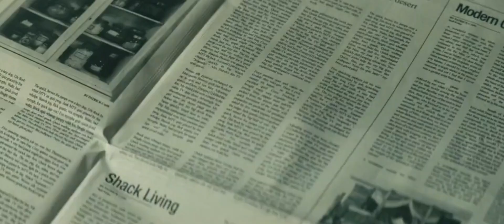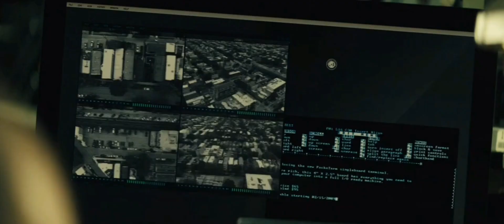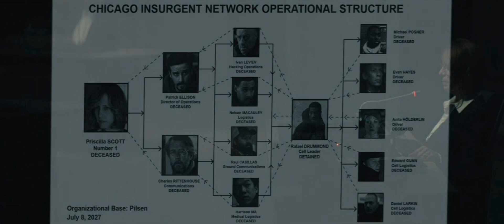ALIENS are ALREADY here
Experience an epic tale of resilience and rebellion in "Phoenix Rising." Set in a post-alien invasion Chicago, witness the harrowing journey of Gabriel and Rafe Drummond as they navigate a world under martial law. With the oppressive rule of the alien "Legislators" and the emergence of the Phoenix resistance group, hope flickers in the hearts of the oppressed. Join Gabriel as he embarks on a perilous mission, uncovering secrets, facing betrayals, and discovering the true power of unity. As the resistance ignites a war against their alien oppressors, watch as cities worldwide stand up to fight for their freedom. Brace yourself for an action-packed, suspenseful short film that will leave you inspired to believe in the indomitable spirit of humanity.